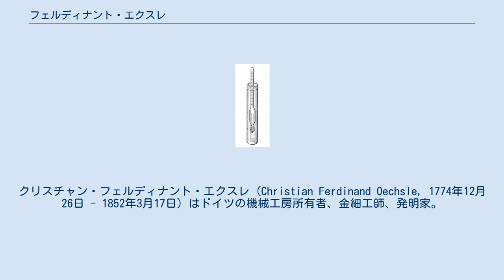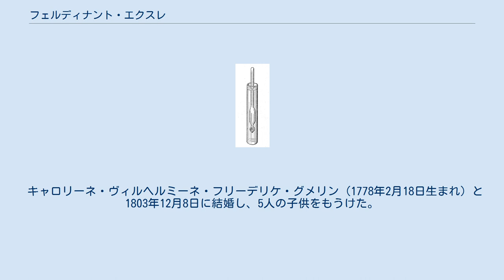フェルディナント・エクスレ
クリスチャン・フェルディナント・エクスレ (Christian Ferdinand Oechsle, 1774年12月26日 - 1852年3月17日) はドイツの機械工房所有者、金細工師、発明家。
 ワイン醸造のときのブドウ果汁のt糖度を測定する方法を開発したことで最も有名。
彼の名前にちなむエクスレスケール(エクスレ度によって分けられる)は現在でもドイツワイン、スイスワイン、ルクセンブルクワインの公式の分類として使われている。
 エクスレはシュヴァルツヴァルトの北部、バイヤースブロンのブールバッハに、ガラス吹き職人のイスラエル・エクスレと妻のクリスティーナ・ユーディッタ・リープの息子として生まれた 。
子どもの頃は学校へ通っていた。
1780年代の終わり近くにエーリンゲン(バーデン＝ヴュルテンベルク州)の金細工職人と宝石細工人であった人に奉公に出され、いくつかの巡礼年に合わせてついていった。
1800年にプフォルツハイムの宝石工場でキャビネット職人になった。
 1810年にプフォルツハイムで機械工房を設立し、とりわけ精密なてこ秤や大学や研究所で用いる物理的及び静水圧機器や楽器を作っていました。
1820年に バーデン大公国は彼を公式の金の検査人に任命した。
1829年にはんだ付けのための安全な酸水素機器を開発し、この時期には蒸留酒も作っていた。
 プフォルツハイムで亡くなった。
享年77歳。
 液体比重の法則を示す浮きばかり。
この画像の液体比重計はエクスレが作成した金属のものより一般的なガラスのものである。
 1820年代にエクスレは度ごとにスケールをかいた果汁秤（浮き秤）の最初の1枚の原稿を作った。
彼はもし果汁の砂糖の量を測定することができれば、結果として得られるワインの発達をよりよく予想することができるであろうことに気が付いた。
1830年代から1830年頃からエクスレの果汁秤は大量生産された。
 本当はこのような果汁秤を発明したのはエクスレではない。
違う人が作った違う型のものがそれより250年以上前から存在していた。
彼がしたことは実用的に有用なスケールを秤に導入し、秤を大量生産したことである。
 エクスレの浮き秤は金属、典型的なニッケルシルバーで作られた。
また、浮きの中空は典型的な金メッキをした。
 エクスレが秤の大量生産を始めた時、非常に熟したぶどうから作られる甘いワインが数十年来ドイツワインの最高傑作として確立されていた。
この開発は1775年のシュペトレーゼワインの偶然の発見や1787年のアウスレーゼの指名の導入などにつながった。
したがって、この開発によって簡単にブドウ果汁の糖度が測定でき、分けられるようになることはワイン醸造家にとって魅力的であった。
 キャロリーネ・ヴィルヘルミーネ・フリーデリケ・グメリン (1778年2月18日生まれ) と1803年12月8日に結婚し、5人の子供をもうけた。
 De icon De icon